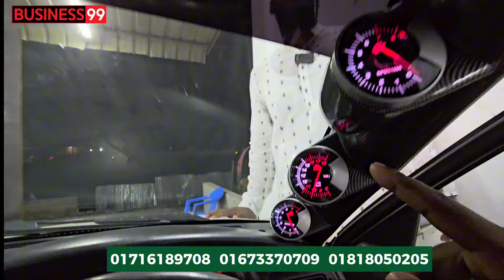গাড়ী ৩ লাখ ৫০ হায়েস ৪ লাখ মাথা নষ্ট অফার চলছে MRS Car Hat | Used car price in BD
গাড়ী ৩ লাখ ৫০ হায়েস ৪ লাখ মাথা নষ্ট অফার চলছে MRS Car Hat : নারায়ণগঞ্জ 👉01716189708🚙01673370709🚗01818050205